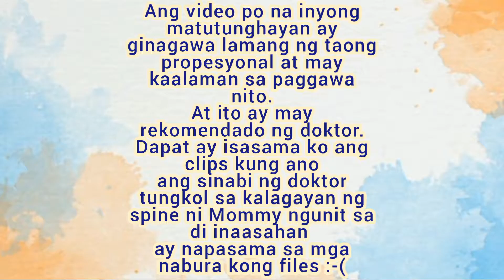BACK THERAPY RECOMMENDED NG ORTHO NIYA & SHE NEED TO WEAR IT + JC MAKULIT - 💖 LOVE GABIOLA FAMILY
Stay safe and SPREAD YOUR LOVE KAPAMILYA 💖 !
***Links to CUCINA DE FILIPINA PH***